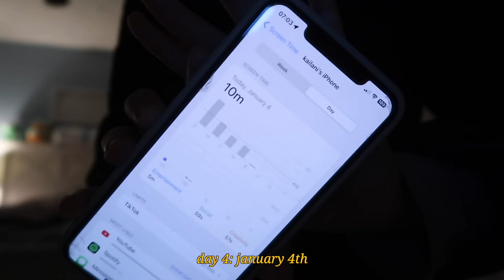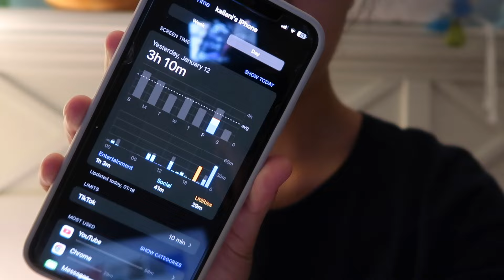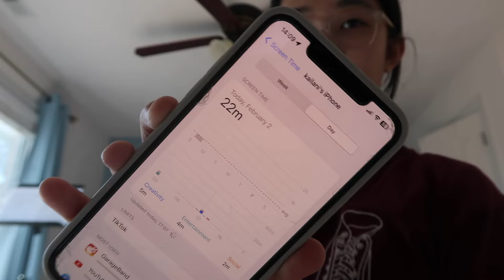How I Reduced My Screen Time By 98%...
It's back to school season! This is the perfect time to build new habits. In this video, I reduced my screen time by 98%. Watch this video to find out how.
Like daiz/ sheena kim/ saranghoe's vlogs. This is a vlog of the life of a high school student in the International Baccalaureate(IB) program.

redbubble: kailanisong
yesstyle code: KAILANIS0NG